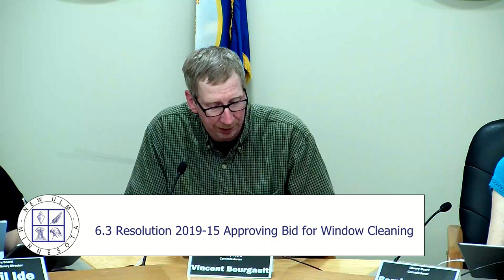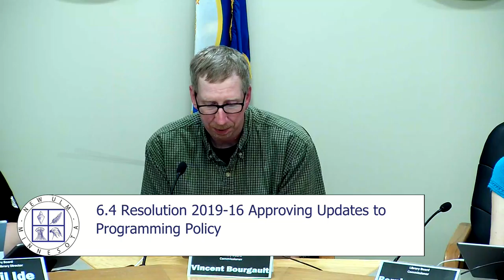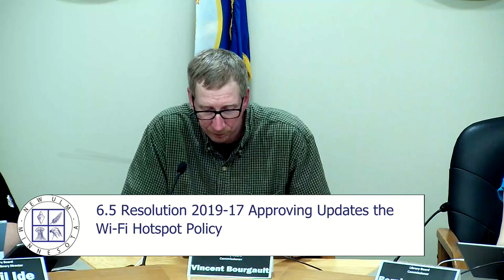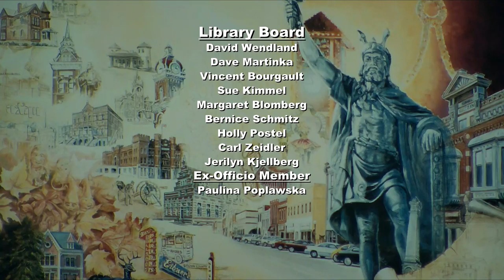June 13, 2019 Public Library Board